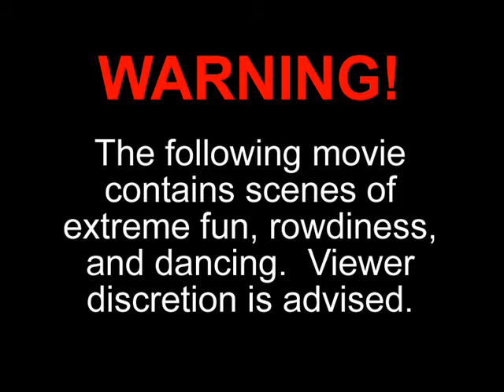Jake having fun at home